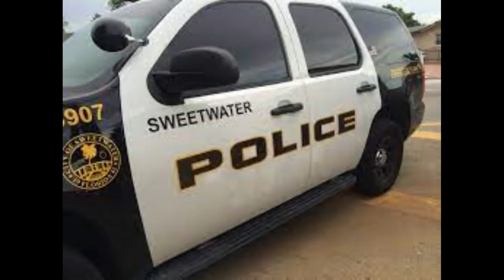COP TURNED SERIAL KILLER - EXECUTION OF Manuel Pardo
Thank you Mae B, Marizaan Verster, Hardcore, and dead dick.
I do appreciate all your support.

Manuel "Manny" Pardo, Jr. was an American serial killer in South Florida, a former police officer who had previously been employed by the Florida Highway Patrol and later the Sweetwater Police Department in Miami-Dade county, active from January to April 1986, often working with partner, and co-defendant, Rolando Garcia.

Over the course of those months, Pardo had nine known victims. These events led to his arrest and conviction for 8 counts of First Degree Murder in the mid 1980s which he received the death penalty for, and ultimately his execution in December 2012.